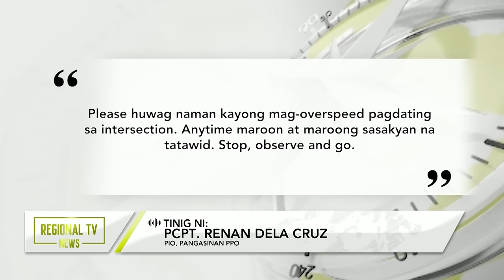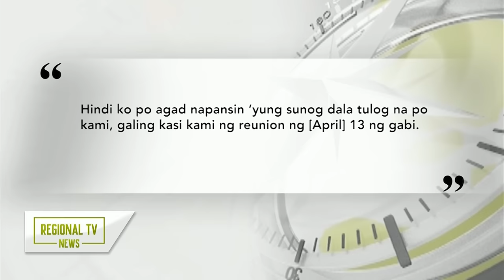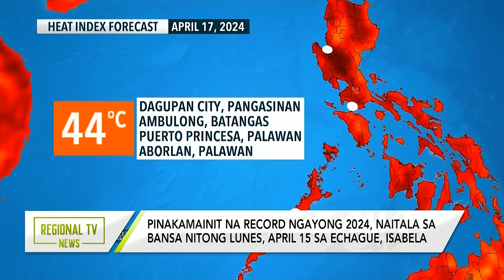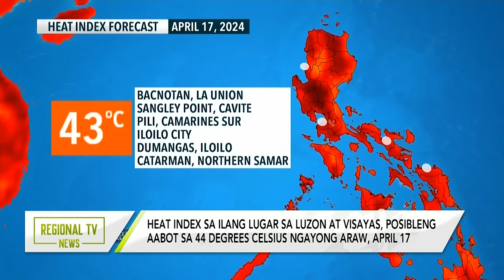Regional TV News: April 17, 2024